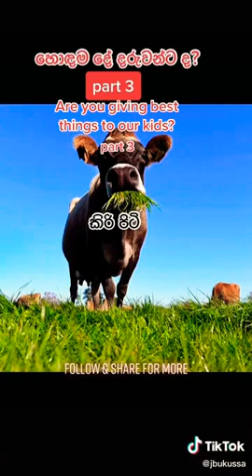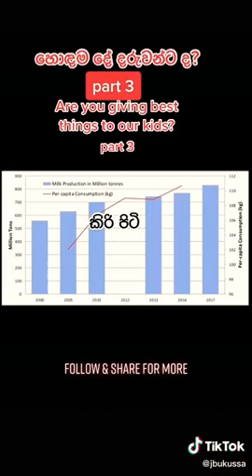Do not use milk powder | කිරිපිටි බීමට පෙර ⁣මේක බලන්න -SL WizCat